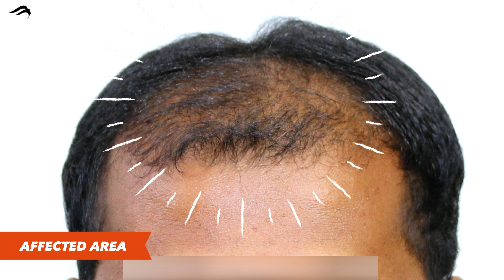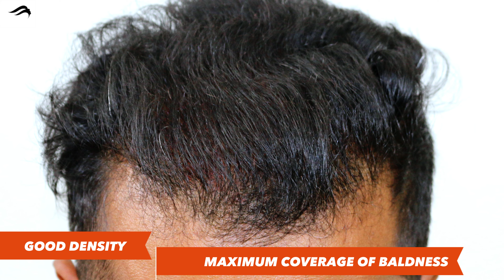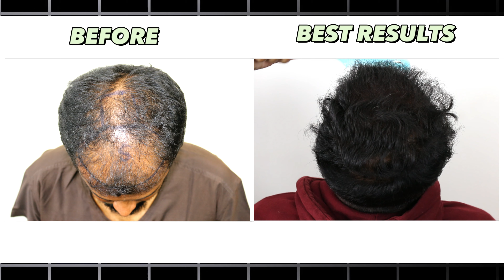Hair Transplant In Kerala | Best Cost Results Clinic & Surgeon Of Hair Transplant In Kerala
Pioneer Advanced Hair Transplant clinic known to give best results for hair transplant in Kerala. At our clinic hair transplantation is done under the guidance of India's one of the top surgeon dr sreedhar ready. We have world class clinical treatments and result-oriented.

At Pioneer Advanced Hair Transplant Clinic you will get very affordable cost for hair transplantation. Apart from price we provide best hair transplant in Kerala with international facilities & world class results.

If you are looking for hair transplant in Kerala consult India's top cosmetic surgeon.